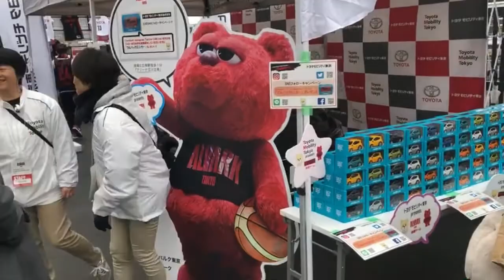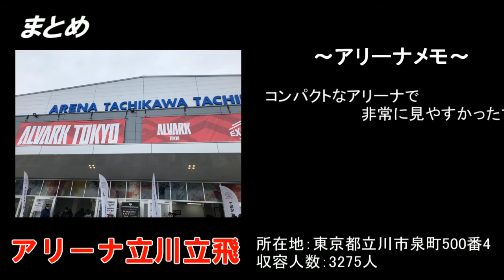【アルバルク東京】コンパクトで臨場感抜群！アリーナ立川立飛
アリーナ立川立飛に行った感想をまとめました。
アルバルク東京がホームアリーナとして暫定的に使用していますが、収容人数が足りないので東京五輪後には国立代々木競技場に移転する予定です。

【茨城ロボッツ】アダストリアみとアリーナは新しくて開放的！